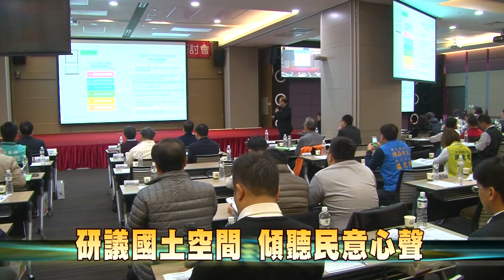107-01-12 彰化縣國土空間發展策略研討會 產官學界再度對話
彰化縣政府12日舉辦「彰化縣國土空間發展策略研討會」，邀請產官學界、地方人士以及關心環保議題的公民團體、婦女團體等約150人，針對彰化縣重大空間發展議題及整體國土空間提出寶貴意見，期望符合大家所期待的結果。
彰化縣政府為確保國土安全，成立「彰化縣國土計畫推動工作小組」，並率先自105年底起積極辦理相關先期研究規劃，針對縣內各項重大空間發展議題進行初步研析，並辦理「地方座談會」與「專家學者座談會」傾聽各界意見，藉以研擬彰化縣未來空間發展策略，也為未來法定國土計畫奠定規劃基礎。